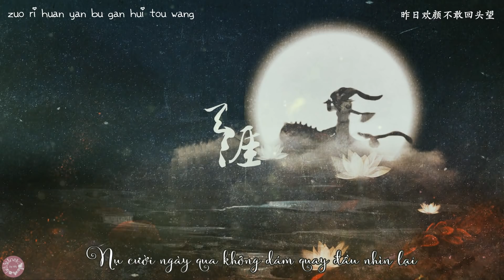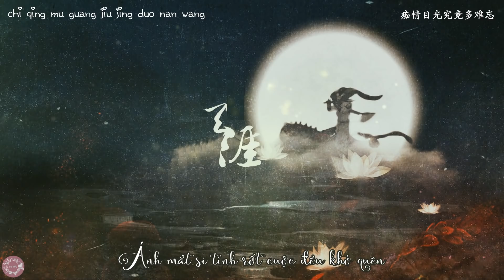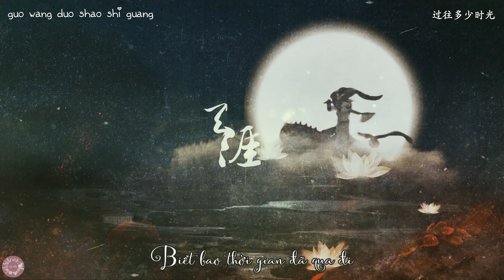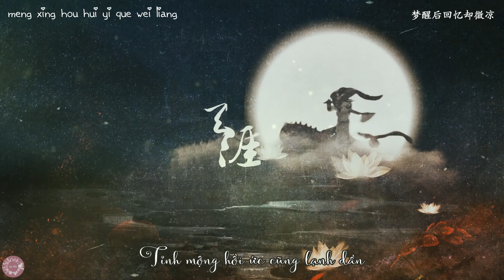[Vietsub+pinyin] Nơi đâu là chân trời - Châu Thâm《Phượng hoàng truyện OST》| 何处是天涯 - 周深《凤凰传》主题曲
Nơi đâu là chân trời (Hà xứ thị thiên nhai)
Nhạc phim《Phượng hoàng truyện》
Lời: Đại Nhạc Đông
Nhạc: Đại Nhạc Đông
Biên khúc: Sầm Tư Nguyên
Biểu diễn: Châu Thâm

何处是天涯
电影《凤皇传》主题曲
作曲: 代岳东
作词: 代岳东
编曲: 岑思源
演唱: 周深